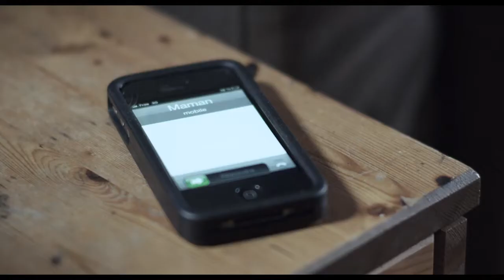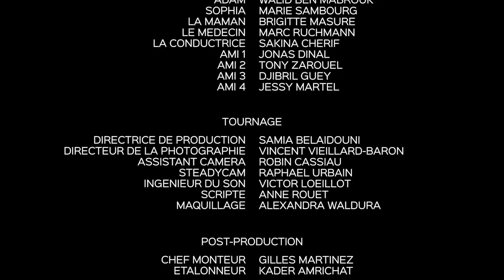PREMIERE LUEUR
Adam et Sophia s’aiment, veulent vivre ensemble, pensent aux bébés qu’ils auront.
L’avenir leur appartient jusqu’à ce que le présent y fasse une irruption brutale sous la forme d’un accident de moto..*
(Extrait résumé article Faire- face cdt « Valérie Di Chiappari » )

Adam : Walid ben Mabrouk
Sophia : Marie Sambourg
La maman : Brigitte masur
Le médecin : Marc ruchmann
Les amis du quartier : Tony zarouel, jessy, Djibril guey, jonas Dinal

*Remerciements particuliers : Valerie Di Chiappari
APF, Faire face ..